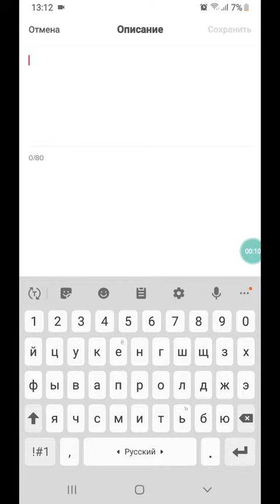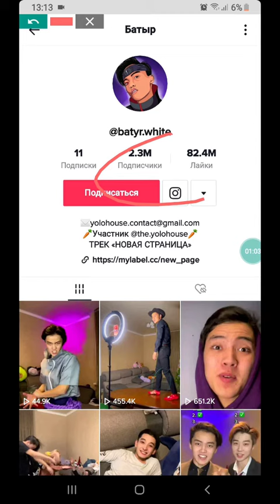Как заполнить описание в Тиктоке